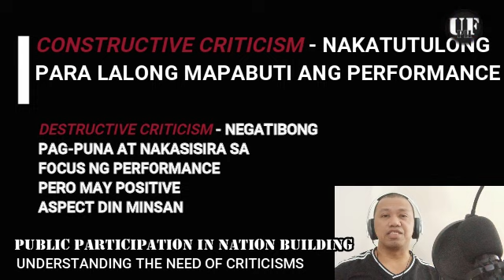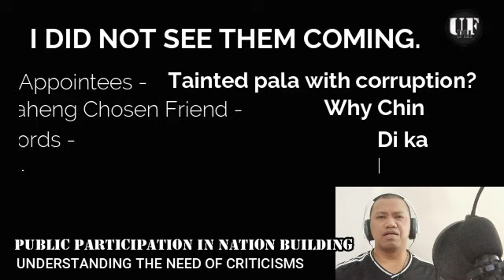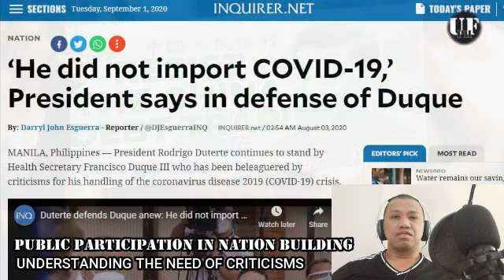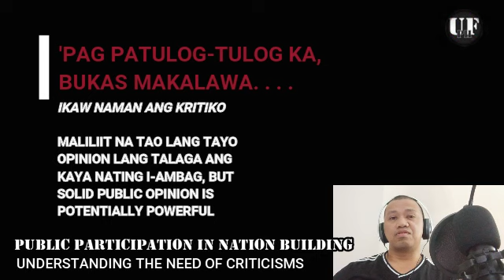UNFILTERED PH Criticisms in Nation Building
Podcast - I will try to share my take on the need and importance of public scrutiny on government performances and decisions as part of nation building. Share your views in the comment section below, This is just a health discussion without taking sides.